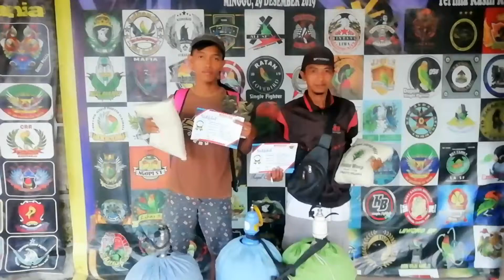[juara burung terbaik] Lovebird fighter Dan Lovebird Baby M2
Tempat Lomba Burung Dan Latian Bersama setiap hari jam 3 sore, minggu jam 10 pagi

Terima kasih atas kepercayaan anda

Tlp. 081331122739